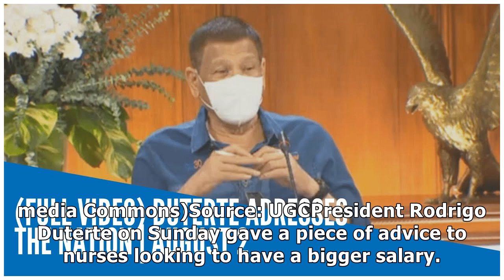President Duterte advises nurses to join police force if they want bigger salary